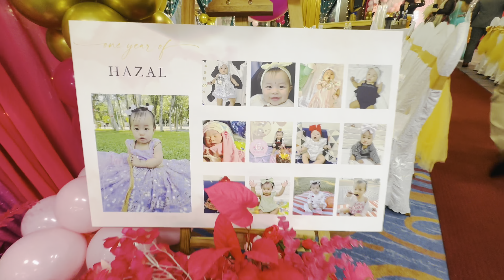Hazel first birthday celebration 🎊 🎉 🎂